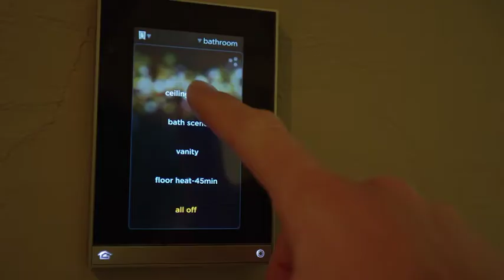Western Edge of the Black Hills, Wyoming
Icon Global Group | Briggs Freeman Sotheby's International Realty